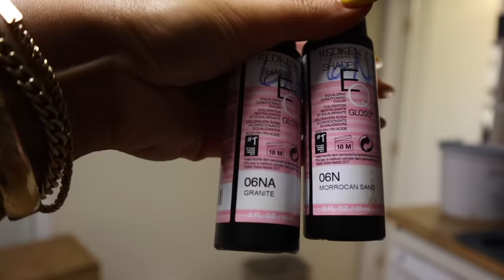I DAMAGED A CLIENT'S HAIR! | SALON VLOG - FULL WEEK OF HAIR CLIENTS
Sharing all of the hair transformations I did this week and what can happen during a color correction (and how to handle it professionally)!

EDITING SOFTWARE:
Final Cut Pro X

ABOUT ME